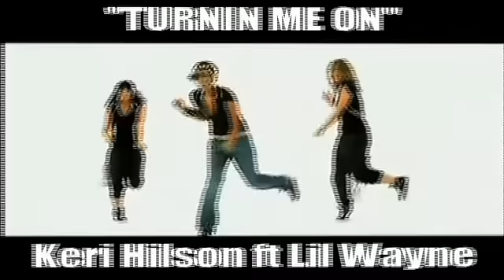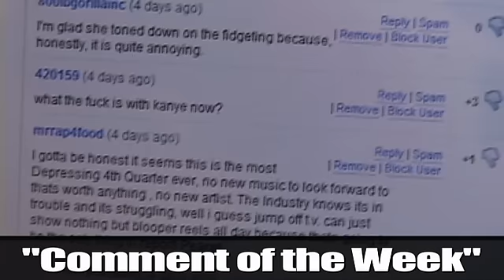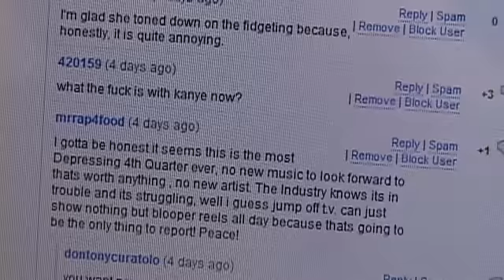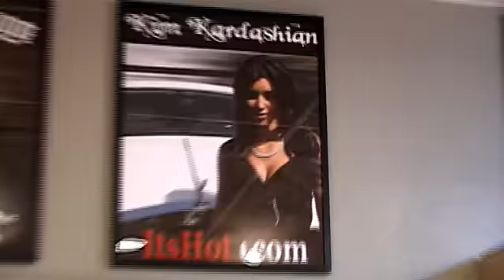ItsHot.com Presents The Friday Hip Hop Report (Nov21)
This weeks show is presented by The Place Where Celebrities Shop 'ItsHot.com': Diamond Watches & Jewelry For Less.
The weekly show that reports all the developments in Hip Hop from news and new releases to album sales and charts. Hosted by Wahidah Fowler, this weeks show features:

===MAIN STORIES===

-Sugarhill Gang founder members "Wonder Mike" &  "Master G" are suing former manager Sylvia Robinson & Sugar Hill Publishing for uncollected Royalties.
-Jay Zs old mentor Jaz O has hit back at hov's latest shots in a youtube video warning of something big to come.

-TI testified in a murder trial for the 2006 death of Philant Johnson, the rapper's personal assistant.

-Katt Williams' weird behaviour continues as the comic was hospitalized in a mental institute after trying to check into a motel wearing only a bathrobe.

===NEW RELEASES===

Beyonce - I am Sasha Fierce
Pastor Troy - T.R.O.Y.
Ace Hood - Gutta
AZ - B-Sides & Unreleased
DITC - The Movement
Lil Keke - Loved by Few, Hated by Many
Nature - Pain Killer
Wu Tang Clan - Wu-The Story of The Wu-Tang

===NEW MUSIC===
Jim Jones ft. Lil Wayne, Twista - Jackin Swagga From Us
AZ ft. Cassidy - Knowledge is Freedom
Beyonce - Diva
Lil Kim ft. T-Pain- Download
GLC ft. Kanye West - Big Screens
Nature ft. Prodigy & N.O.R.E. - Cold Blooded Killer
Ludacris ft. Lil Wayne - Last of a Dying Breed
Trey Songz - So Fly

Young Jeezy - Crazy World

Coldplay & Jay-Z - Lost

Heavy D - "Long Distance Girlfriend

Keri Hilson ft Lil Wayne - Turning Me On

Slim ft Ryan Leslie & Fabolous - Good Lovin

Mya - Paradise

Rihanna ft. Justin Timberlake) - Rehab
40 Glocc - Drop It 4 Me

Q-Tip - Renaissance Rap
Project Pat Ft O.J. & Three 6 Mafia - Keep it Hood

===BRANDWATCH===
This weeks Brandwatch is LL Cool J partnering up with Old Spice as the face of their new cologne "Swagger".

==BILLBOARD 200===
NEILSENs SOUND SCAN:

1.  T-Pain - THR33 RINGZ 167,451 | NEW ENTRY
2.  T.I. - PAPER TRAIL 62,046 | 1.1m
3.  John Legend - EVOLVER 49,857 | 255,064
4.  Seal - SOUL 44,781 | NEW ENTRY
5.  Ne-yo - YEAR OF THE GENTLEMAN 26,808 | 600,044
6.  Lil Wayne -  THA CARTER III 23,134 |  2.6m
7.  Rihanna - GOOD GIRL GONE BAD 21,735 | 1.9m
8.  Jennifer Hudson - JENNIFER HUDSON 21,575 | 434,636
9.  Young Jeezy - RECESSION 16,210 | 614,781
10.Leona Lewis - SPIRIT 15,365 | 1.2m

==TOP FIVE SONGS===
Here are this weeks top 5 selling digital songs on iTunes:

# 5 Akon - "Right Now (Na Na Na)"

# 4 Kanye West - "Love Lock Down"
# 3 T.I feat Rihanna with "Live Your Life"
# 2 Beyonce - If I Were a Boy
# 1 Beyonce - Single Ladies(Put a Ring on It)

===CREDITS===
A JumpOff.TV Production

Camera Op: Hector Gonzalez

Editor: AKC'Ent.

Footage Thanks:

Lesette D. Wilson aka "Thatfemale"